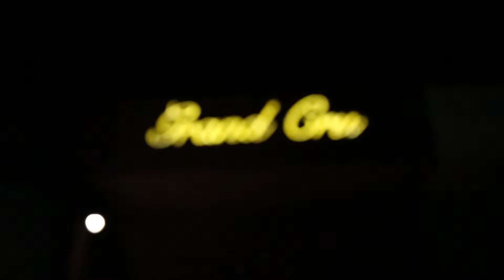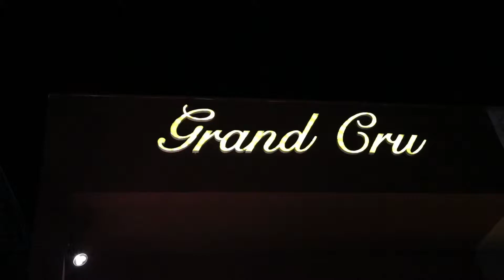_2018_Grand Cru Celebra o Dia Internacional da Mulher com Noite de Harmonização @